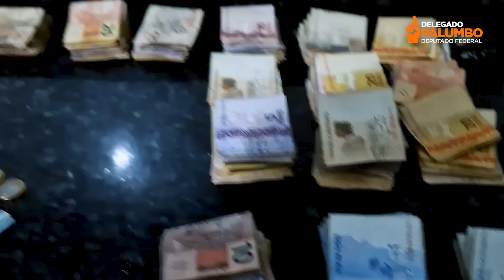TR4F1CANT3 na GAI0LA é a V1NG4NÇA dos PASSARINHOS